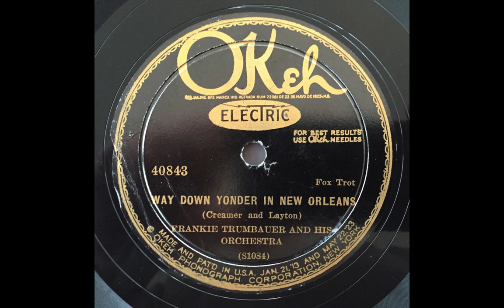Way Down Yonder In New Orleans - Frank Trumbauer & His Orchestra (Bix Beiderbecke) (1927)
Bix Beiderbecke (c); Frank Trumbauer (Cms); Don Murray (cl/bar); Bill Rank (tb); Doc Ryker (as); Irving Riskin (p); Eddie Lang (g/bj); Chauncey Morehouse (dm, harpophone), New York, May 13, 1927.

solos : Tram (2+2+20+4) – Bix (1+28) – Morehouse (1+1) – Murray (4).